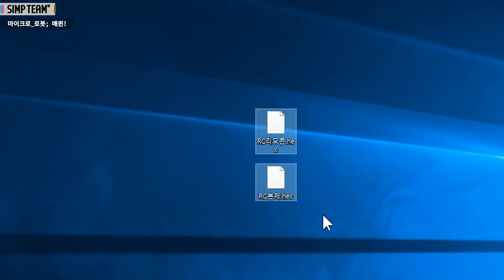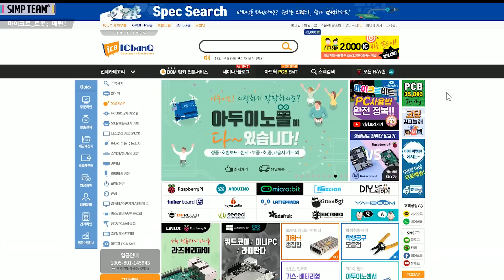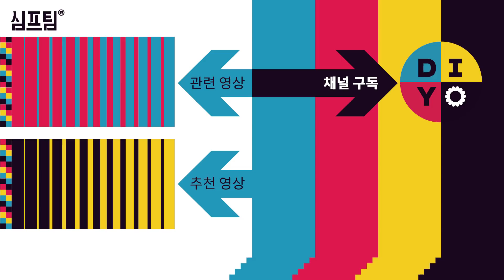놀라운 조립로봇 만들기 , 마이크로: 매퀸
직접 만들고 커스텀 할 수 있는 조립로봇에 대해서 알아봐요.
마이크로비트와 마이크로 매퀸~!